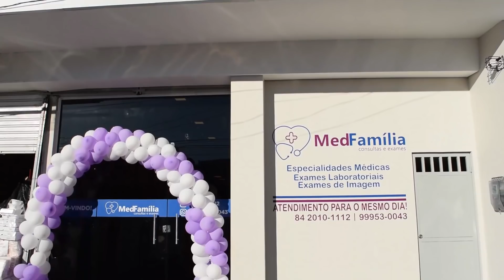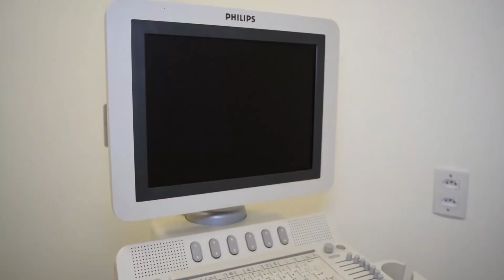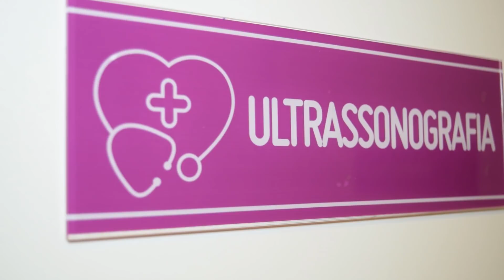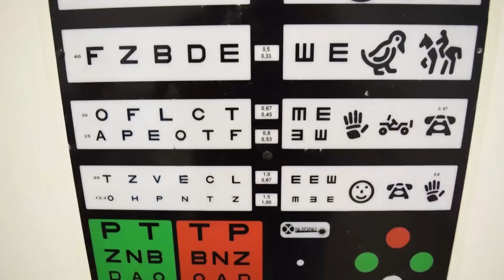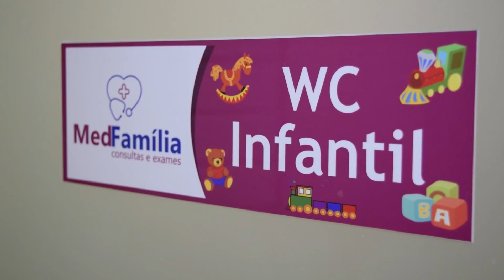Viver Bem: Conheça a MedFamília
O Viver Bem mostra a inauguração da clínica MedFamília. Com estrutura diferenciada, as mais diversas especialidades médicas, exames laboratoriais e exames de imagem com qualidade e economia para a sua família. Confira!